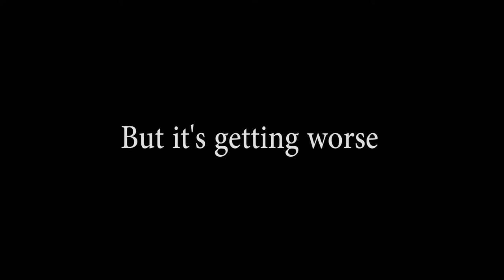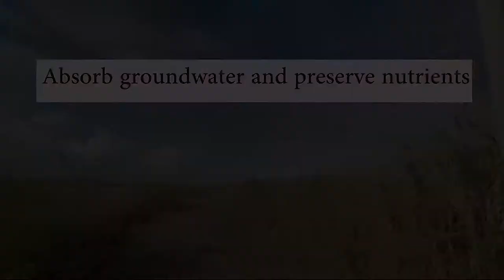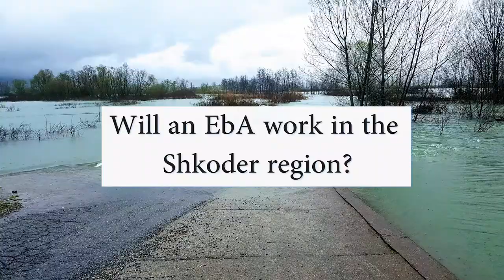A New Approach to Flood Risk Management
The Shkodër region in northern Albania has experienced severe flooding in the past decade, and flood risk is projected to increase due to climate change. Much of the land is farmed, and flooding degrades soil quality, reduces agricultural productivity, and negatively impacts the livelihood of the rural population. We worked with GIZ, the German development agency, to develop and explore the tradeoffs of two ecosystem-based adaptation (EbA) proposals aimed at reducing the impacts of flooding on farmers in the region. This was accomplished through interviews with key informants, analysis of remote sensing data, and direct observation. The proposed EbAs could pose many benefits and challenges in the Shkodër region and need to include effective outreach to local stakeholders.